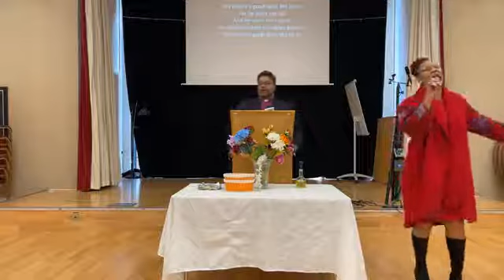VTOP Sunday Service 13th March 2022 with Bishop Desmond from Pannel Croft Village Newtown Birmingham